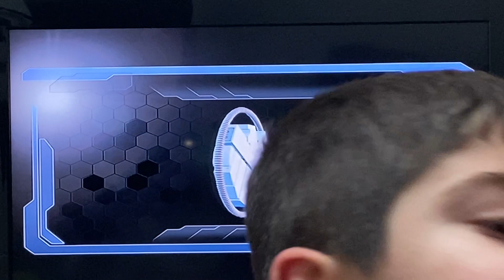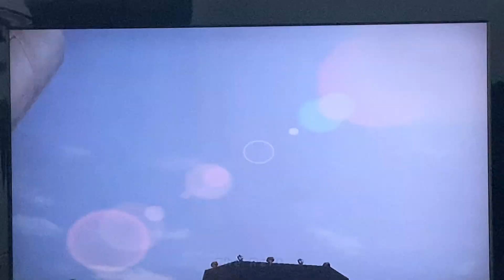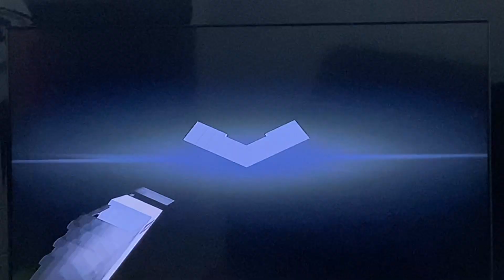Lego Marvel secrets A2